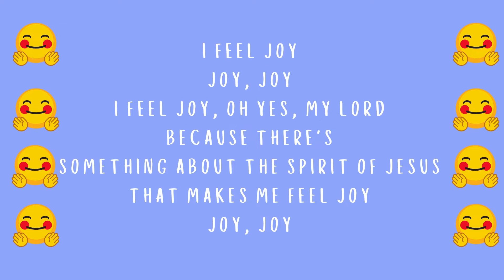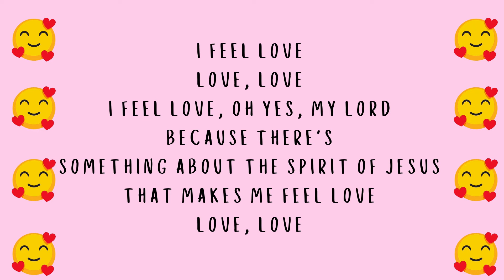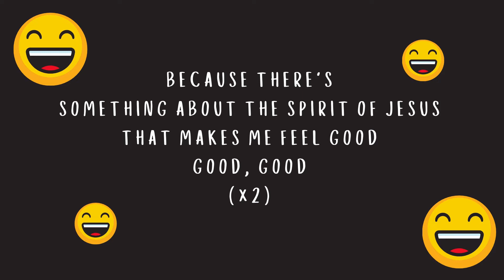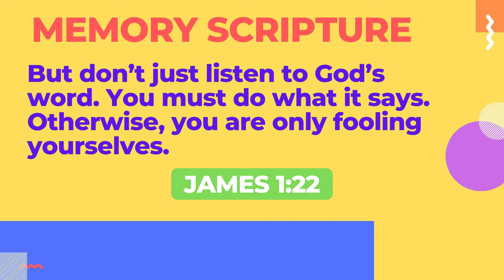Kids Church | February 7th | Charleston Church of Christ